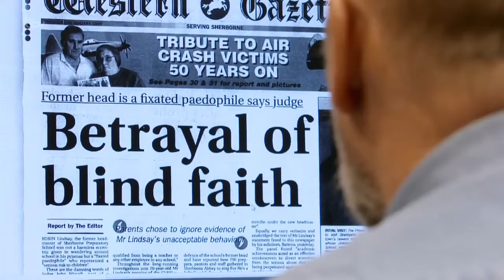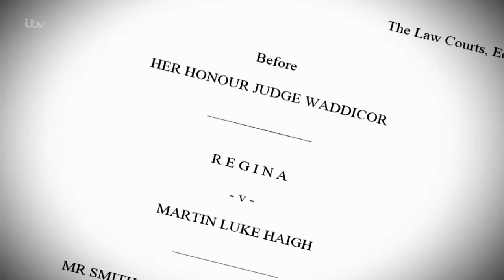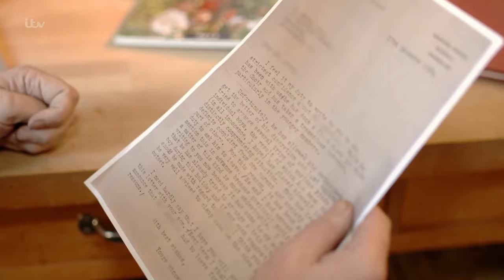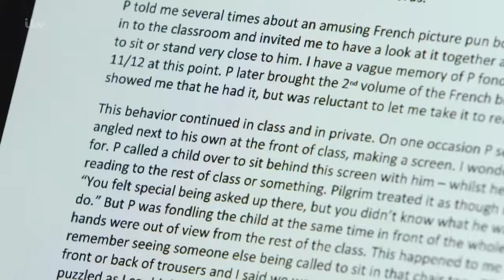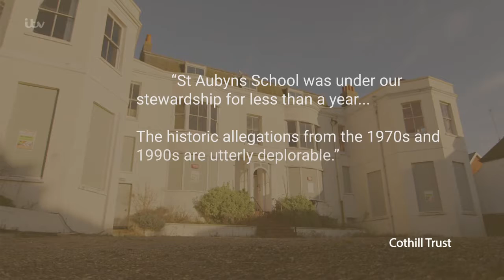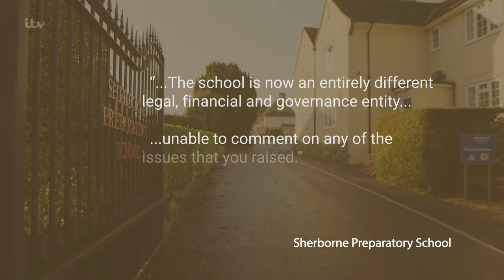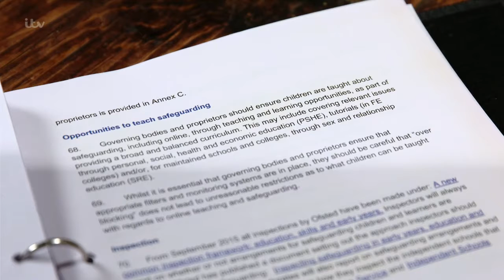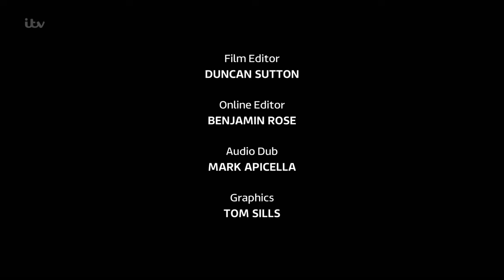Exposure Schools The Secret Shame